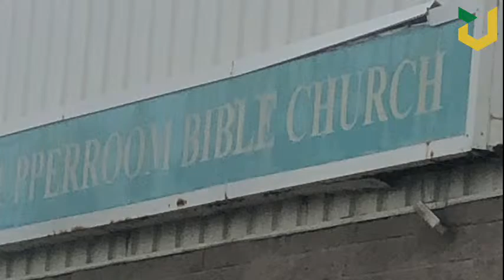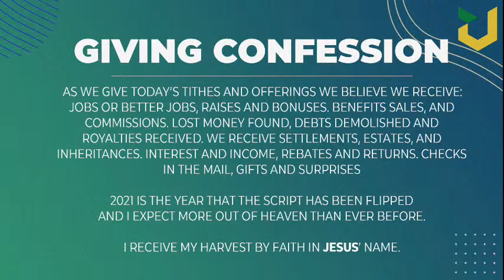Welcome to Faith Impact TV Live! Tonight's Message: Having a Restoration Mindset Pt. 2